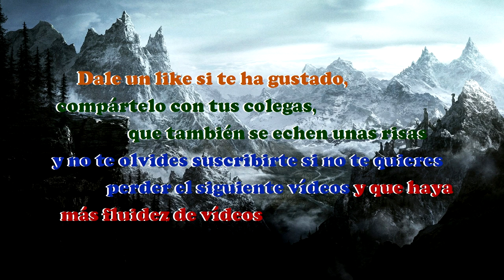(CURTIDO) experimentando con piel de conejito tierno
Experimento por primera vez el curtido de piel de conejo

¿Quieres apoyar el canal con un donativo?